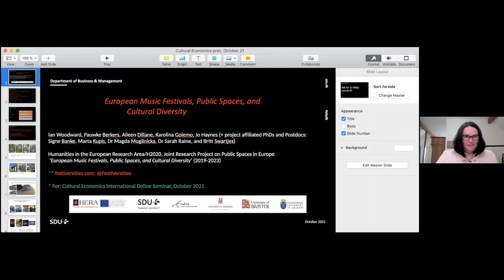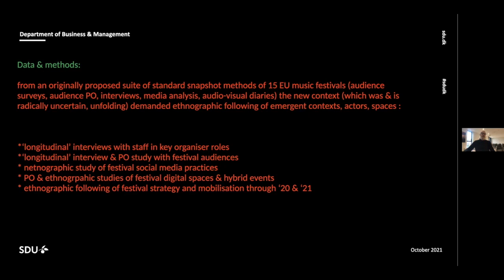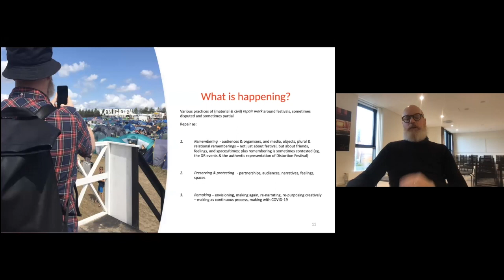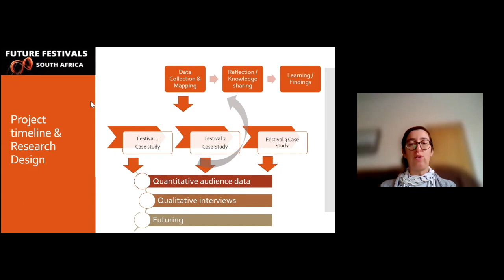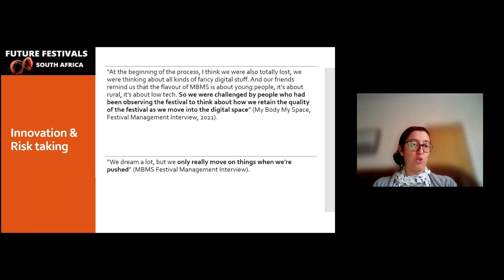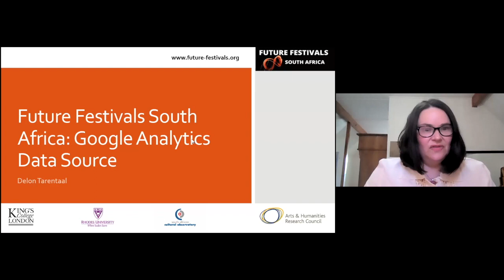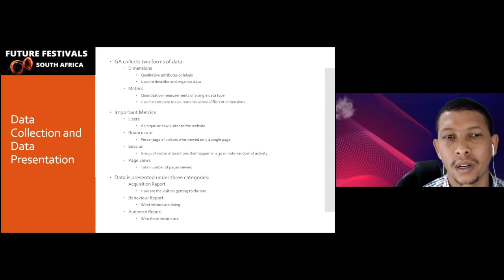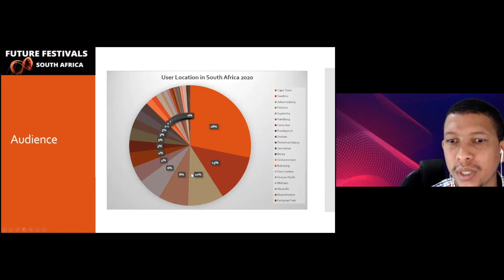Cultural festivals in an era of C19: New Research Agendas and Data Sources - CEOS #10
Chair:              Prof Jen Snowball, Rhodes University, South Africa (Chair)

Panellists:      Prof Ian Woodward, University of Southern Denmark, Denmark

                          Dr Roberta Comunian, King’s College, London, United Kingdom

                          Mr Delon Tarentaal, Rhodes University, South Africa